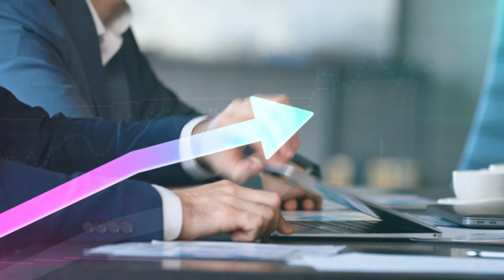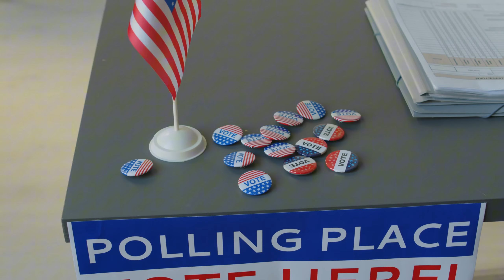Are you a high-net-worth individual feeling the pressure of rising taxes?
Governments worldwide are increasing taxes on the wealthy. Learn how these changes are impacting your financial future and what you can do to protect your assets.
In this video, Trafford from Portico and Bridge breaks down the complex world of international taxation. Discover:
Why wealthy individuals are relocating to tax-friendly countries
How rising taxes and new regulations are affecting the global wealthy
The benefits of diversifying your assets across different jurisdictions
Strategies to protect your wealth and secure your financial future
Whether you're a French citizen facing increasing inheritance taxes or a global citizen looking to optimize your tax situation, this video provides valuable insights and actionable advice.
Don't miss this opportunity to take control of your financial destiny.

Chapters

Trafford’s journey started in 1986 when I ventured into the business world at the tender age of 18. Since then, I've co-founded multiple businesses in various countries, Malta, Latvia, Portugal, China, Hong Kong, Cyprus, Montenegro, Vietnam & Singapore. Giving me in-depth knowledge of setting up & operating a business in various jurisdictions

The sectors spanned from retail, importation & distribution, property development, residential & commercial property investments, shopping mall, residency & citizenship by investment on a B2B & B2C level. This diverse spectrum of industries & jurisdictions has given me a broad insight into the international business world.

During the 2008 financial crisis, I took the bold decision to turn East to attract wealthy investors to the European property market. Since this date, my team & I have offered fast, efficient, transparent, professional advice to thousands of families who successfully achieved permanent residency or citizenship worldwide.

I emphasise with clients since I passed through the experience first-hand, leaving my home country & relocating to Portugal. Also spent time in Latvia & Cyprus before moving to Beijing. Now I spend most of my time between Coimbra, Singapore & Ho Chi Minh City, Vietnam.

I understand the meaning of moving from one country to another, the bureaucracy involved, & most of all the heartache when working with the wrong partner or lawyer. However, I know how choosing the right partner will save you time, money and, above all, many sleepless nights,

I know the limitations of a less desirable passport, being married to an Asian woman. The travel restrictions we face as a family. My passport takes me to over 180 countries visa-free, whereas my wife's is limited to 52 destinations. This is the reason why I strongly believe in a... A world without borders!

In 2020, I co-founded Portico & Bridge  - A boutique direct-to-client firm that assists High & Ultra Net Worth Individuals to secure their family's future and generational wealth through Residency or Citizenship by Investment opportunities across the globe.

We offer:
• Malta Permanent Residency Program (AKM Millo -21)
• Malta - Naturalisation for Exceptional Services by Direct Investment (AKM Millo -21)
• Portugal - Golden Residency Visa
• Greece - Golden residency Visa
• Cyprus - Permanent Residency
• Grenada - Citizenship
• St.Kitts & Nevis - Citizenship
• Domenica - Citizenship
• Antigua & Barbuda - Citizenship
• St Lucia - Citizenship
• Turkey - Citizenship
• EB5 & E2

Trust – Integrity and Transparency.